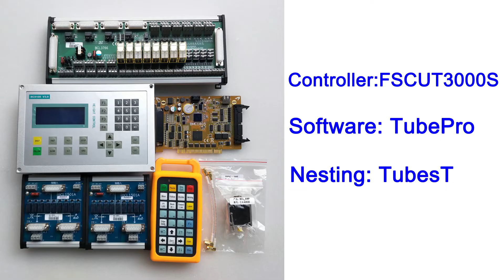How to build fiber laser machine for cutting metal sheet and tube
Contact to get quotation and manuals for free